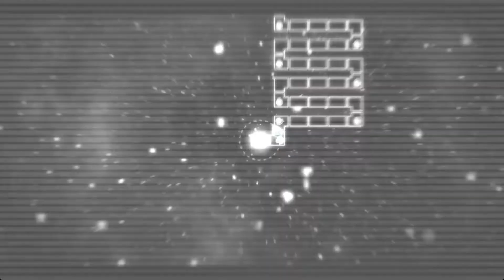[ ADOFAI CUSTOM #5 ] Egg Yolk - Paradoxia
[ ESTIMATED LEVEL ]
19 ~ 20?

[ MAP BY ]
PillyXD